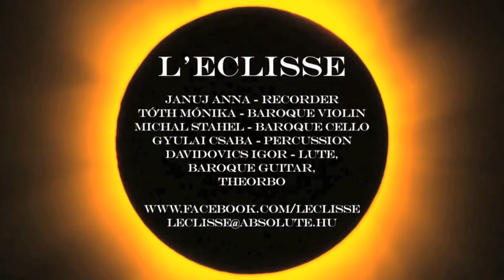L'ECLISSE LIVE. Andrea Falconiero: Lo Spiritillo Brando, L'Eroica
IL SEICENTO ITALIANO: Concert at  Festetics Palace Budapest on 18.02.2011.

L‛ECLISSE:
JANUJ ANNA - RECORDER
TÓTH MÓNIKA - BAROQUE VIOLIN
MICHAL STAHEL - BAROQUE CELLO
GYULAI CSABA - PERCUSSION)
DAVIDOVICS IGOR - LUTE, THEORBO, BAROQUE GUITAR